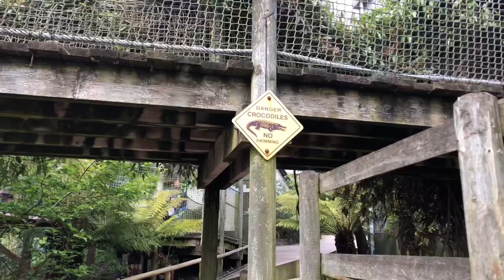Crealy day five | Paignton Zoo